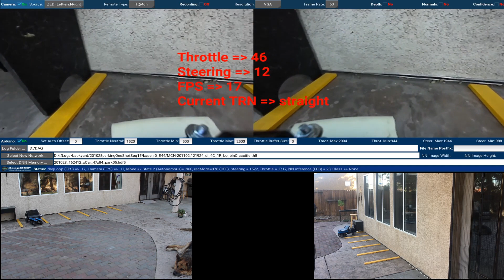"One-Shot" Learning - Autonomous Parking 05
This video is part of a series of 4 videos that demonstrate "One-Shot" learning.  This particular video shows a successful case where the miniAV can park in spot 05 autonomously using "One-Shot".  This also confirms the simulation results that predicted this case would succeed, see wiki page for more details.